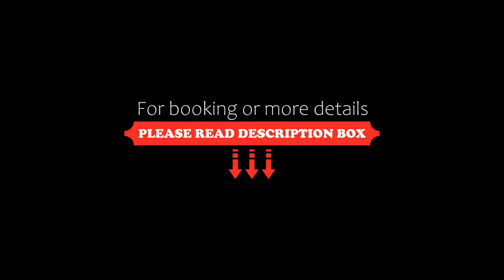Elk + Avenue Hotel, Banff, Canada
About Property:
Offering a sauna and a hot tub, Elk + Avenue Hotel features guest rooms with a flat-screen TV and an iPod docking station. Free WiFi is available. Banff Gondola is 4 km away.
A mini refrigerator is included in each room at this hotel. Featuring a bath or shower, private bathrooms also come with a hairdryer and free toiletries. Select rooms offer a mountain view.
At Elk + Avenue Hotel you will find a ticket service, a tour desk and luggage storage. Depending on the season guests c...
Property Type: Hotel
Address: 333 Banff Avenue, T1L 1B1 Banff, Canada
Searching For
1. Elk + Avenue Hotel - Banff - Canada
2. Elk + Avenue Hotel - Banff - Canada Address
3. Elk + Avenue Hotel - Banff - Canada Rooms
4. Elk + Avenue Hotel - Banff - Canada Amenities
5. Elk + Avenue Hotel - Banff - Canada Offers and Deals
Audio Credit:
Track Title: Subway Dreams
Artist: Dan Henig